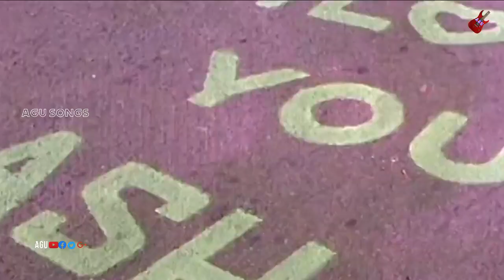Hrudhayageethe | Video Songs Jukebox | Dr. Vishnuvardhan | Bhavya | Khushboo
Watch Hrudhayageethe Video Songs Jukebox Starring Dr. Vishnuvardhan, Bhavya, Khushboo on AGU Youtube Channel